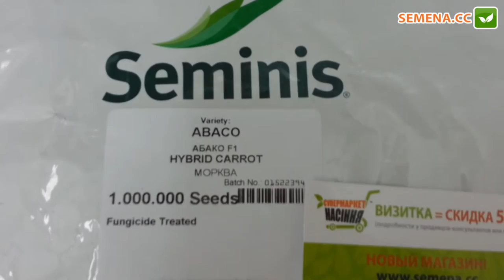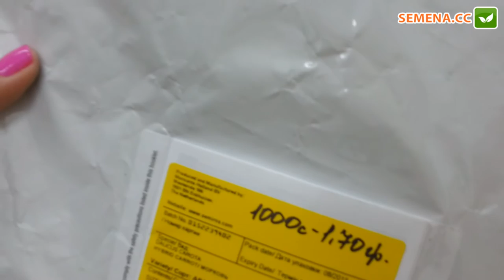Антифейк морковь Абако Seminis